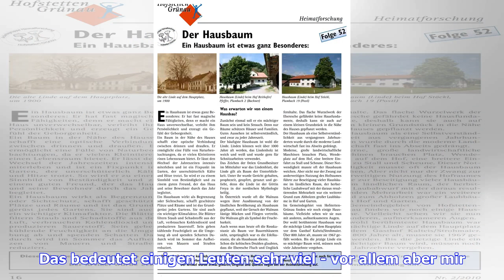Markus Heikkinens emotionale letzte Kabinen-Ansprache: Das bedeutet mir viel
Markus Heikkinen hat seine Karriere als Fußball-Profi beendet. Nach seinem letzten Spiel für den AC Oulu in der 2. finnischen Liga gab es Sprechchöre von seinen Teamkollegen, und eine - gemessen am Temprament eines Finnen - emotionale letzte Ansprache. Dabei erwähnte er auch kurz seine Ex-Klubs, unter anderem Rapid. "Wir haben es nicht verbockt", sagte Heikkinen mit einem Augenzwinkern. "Wir haben bis zur letzten Minute gekämpft. Das bedeutet einigen Leuten sehr viel - vor allem aber mir. Ich ha...